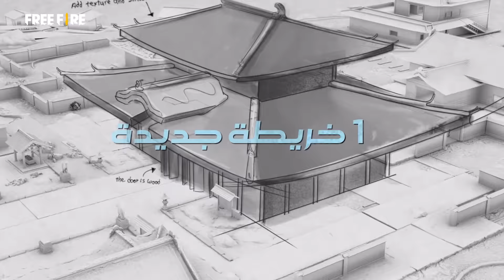معركة في الخريطة الجديدة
أيها الناجون!

نحن على بعد 4 أيام من بطولة جبال الألب!

لا تنسى تجربة الخريطة أولاً وشاهد كيف يلعبها اللاعبون المحترفون!

7 يناير
المغرب والجزائر وتونس: 5:45 مساءً
مصر والأردن: 6:45 مساءً
السعودية والعراق: 7:45 مساءً
الإمارات العربية المتحدة، عمان 8:45 مساءً